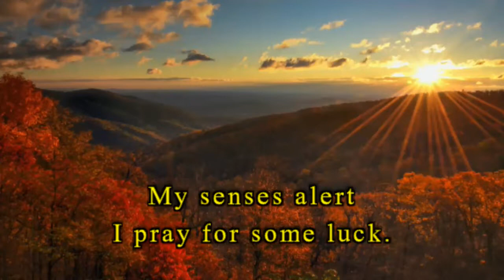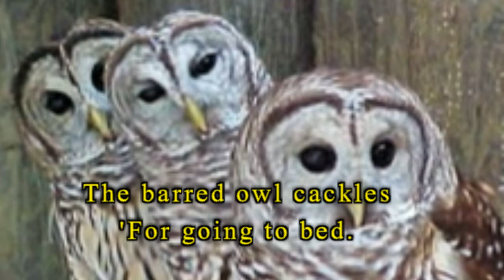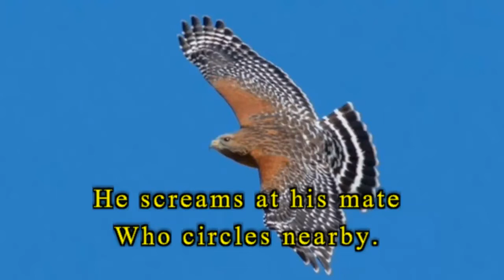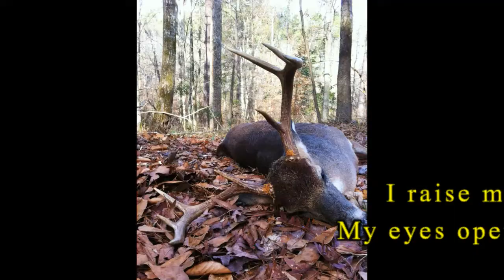Poem "Footsteps in the Woods" Whitetail Deer Hunting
Inspired by numerous whitetail deer hunts.